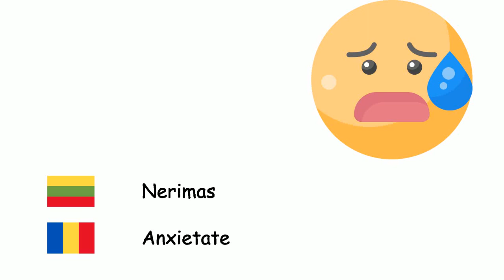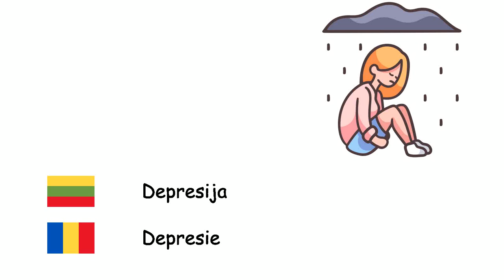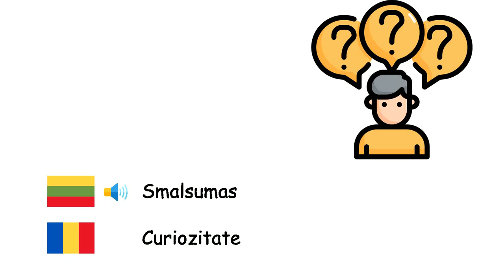Emocijos (Rumunų kalba) (lt-ro)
Fone TV
lt-ro-11
Emoții (Limba română)
Laimė - Fericire
Liūdesys - Tristeţe
Viltis - Speranţă
Nerimas - Anxietate
Empatija - Empatie
Drąsa - Curaj
Abejoti - Îndoială
Pyktis - Mânie
Depresija - Depresie
Gėda - Rușine
Ramybė - Calm
Drovumas - Timiditate
Nuobodulys - Plictiseală
Baimė - Frică
Nusivylimas - Dezamăgire
Kaltės jausmas - Vinovăţie
Pavydas - Gelozie
Neapykanta - Ură
Aistra - Pasiune
Smalsumas - Curiozitate